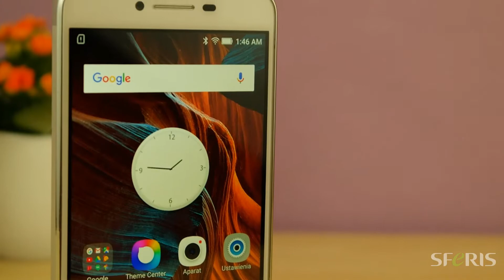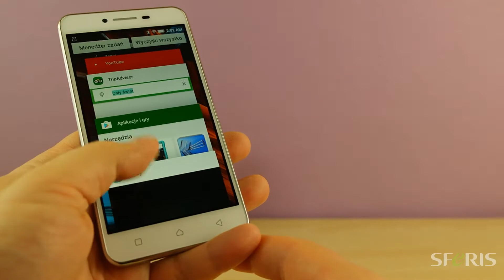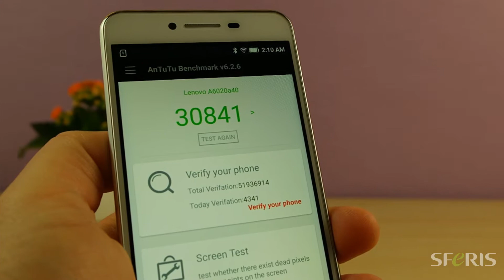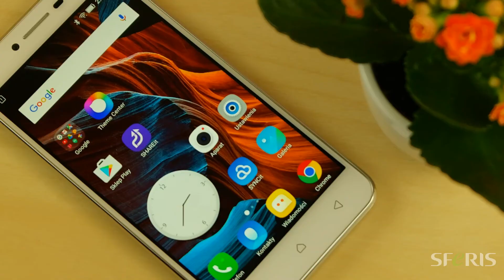Lenovo K5 - Recenzja / Test / Opinie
Poznaj nowy smartfon Lenovo K5 wyposażony w dwa głośniki i nowoczesną technologię Dolby Atmos®. Zakochaj się w bogatym, zachwycającym dźwięku przestrzennym. Muzyce, filmom, grom, a nawet rozmowom wideo towarzyszyć będzie wzbogacony dźwięk, rozbrzmiewający ponad Tobą i wokół Ciebie.

Muzyka:
The Blue Elephant - Beautiful Lie (Instrumental)